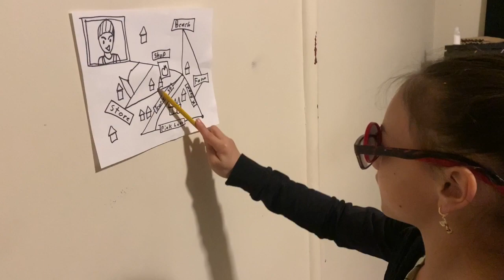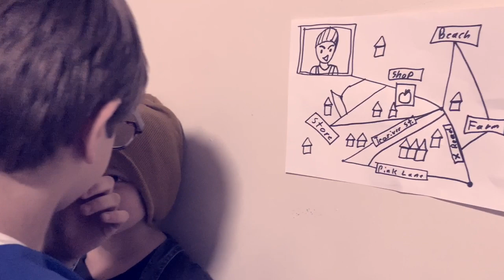Police?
Three policemen get the chance to prove them selves when a robber steals an apple.